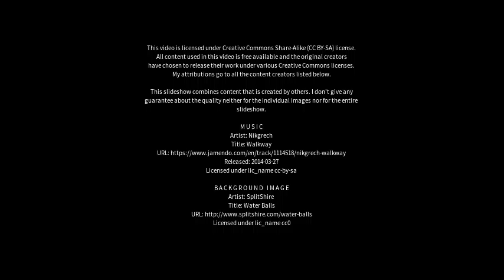Best places to visit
Best places to visit - Luncarty (United Kingdom) Best places to visit - Slideshows from all over the world - City trips, nature pictures, etc.